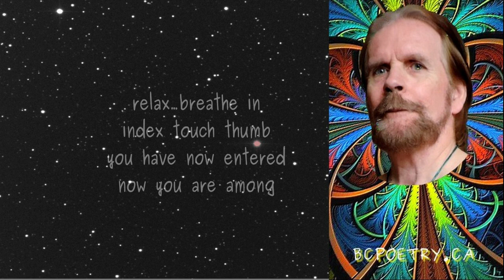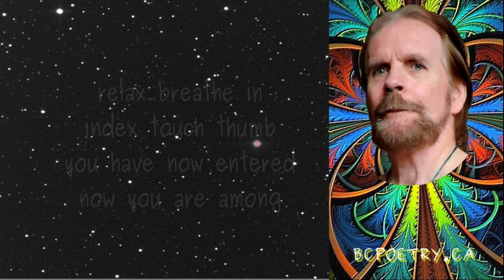Completing the Circuit